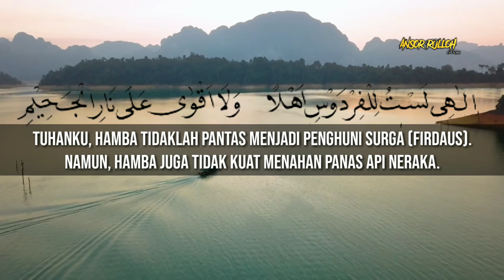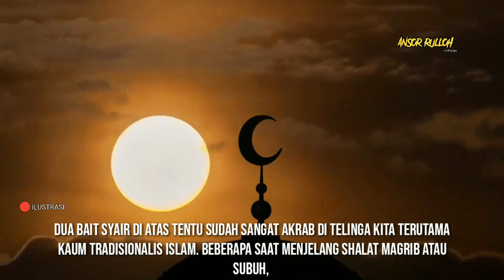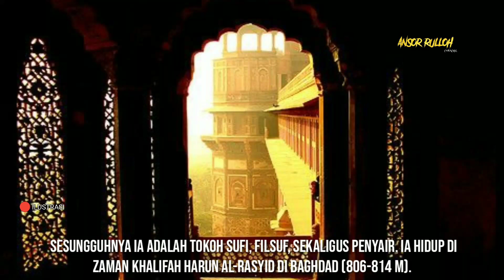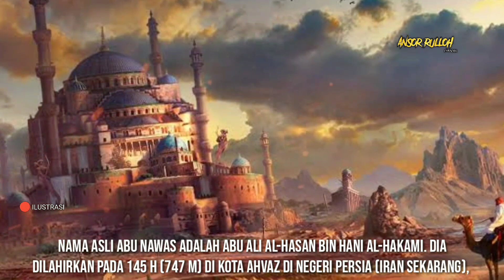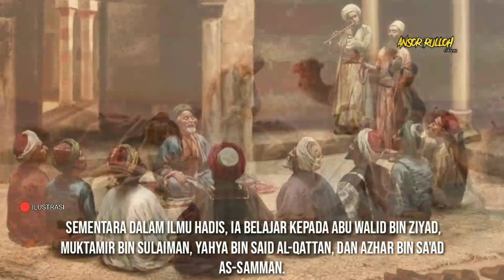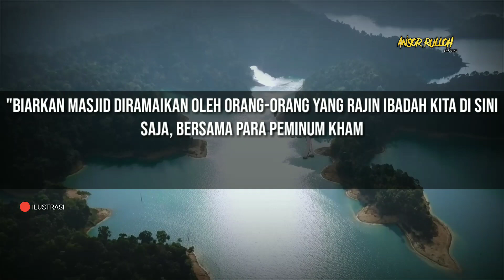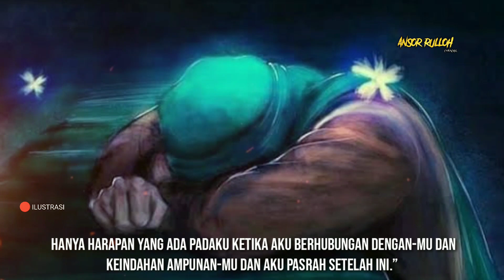Kisah imam Syafi'i menangis tersungkur melihat abu Nawas wafat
di video kali ini saya akan membahas sebuah kisah imam Syafi'i menangis karena abu Nawas wafat kenapa?
simak vidionya sampai habis